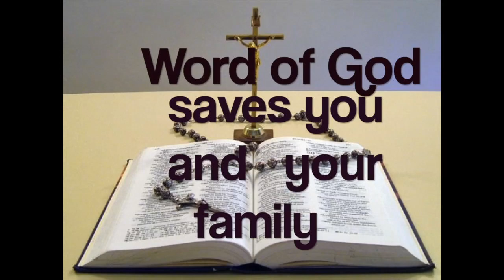DBR February 23, 2018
Wisdom Ministries Presents Vivilia Muzhakkam,
February 23,2018